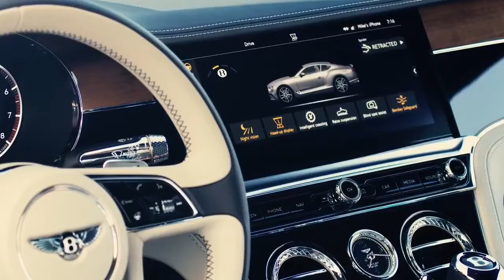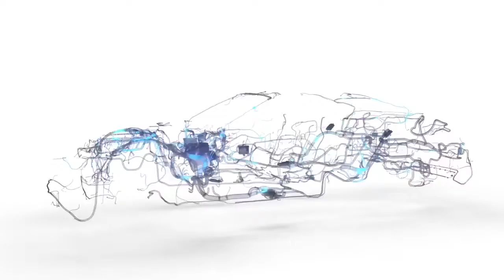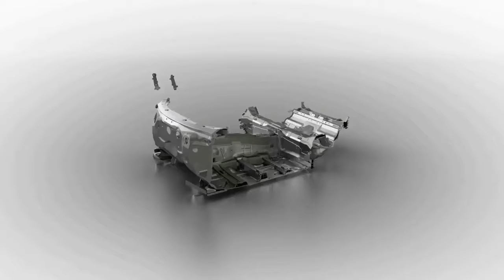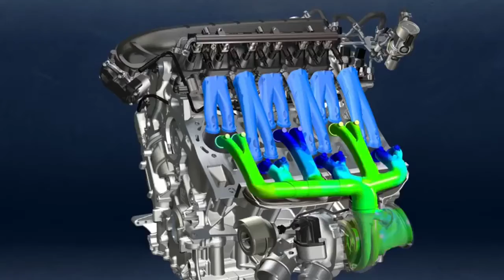2019 Bentley Continental GT W12 - INTERIOR | Luxury Car Reviews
2019 Bentley Continental GT W12 - INTERIOR | Luxury Car Reviews